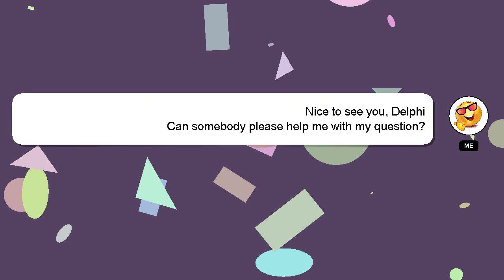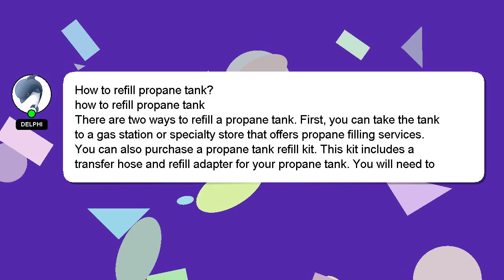How to refill propane tank?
A brief presentation of myself, Nice to meet you, I am Delphi. Let me help you get the answers you need to your questions. - How to refill propane tank?

If you have specific questions that need answers, please don't hesitate to comment or chat with me. I will 'heart' your answer as a sign of appreciation.

*2 What we are experimenting :*